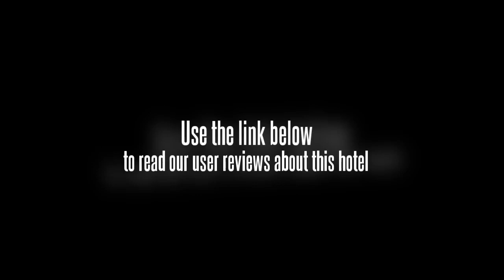Yucca Hotel Jiangmen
Yucca Hotel is the first Five Star Hotel in Jiangmen and locates in the well-famous Jinhui International Plaza that is famous for CITYMALL management mode. Jin Hui Plaza covers an area of 60, 000 square meters, with the floor area of 18, 000 square meters. It locates in the most flourishing Pengjiang District, facing Donghu Lake, Wuyi University, backing the future political and financial center-Beixin District. It is one of the important windows of Jiangmen Wuyi's economy and culture. Yucca Hotel has over 700 luxurious guset rooms, large restaurants holding about 5, 000 persons, 10, 000 square meters DISCO club, advanced international conference center and entertainment area (including Racket Court, Constant Temperature Swimming Pool, Fitness Room, SPA center,Multifunctional Dancing Room, Table Tennis, Pingpong, Children Paradise, Cigar and Wine Shop, CafAÂ©, Dessert Shop, Internet Bar, KTV, Beer City, Sauna, Foot Bath, Mah-jongg, etc.) With large management area, various items and CITYMALL management concept, Yucca Hotel is not only a modern digital business hotel, but also a functional plaza of leisure, holiday madding and shopping. Content provided courtesy of the property. The property is solely responsible for the accuracy of the information provided.